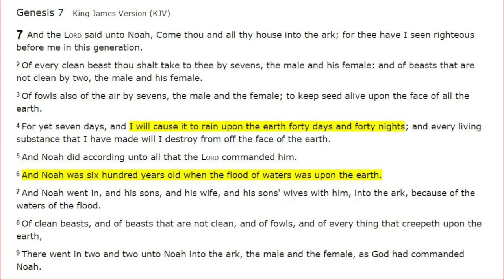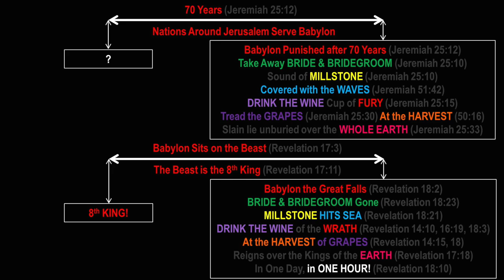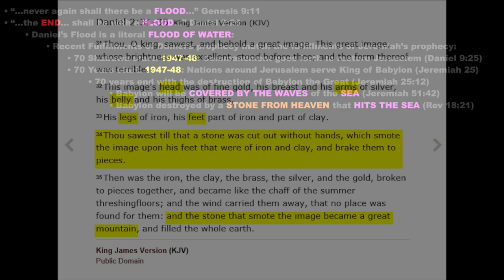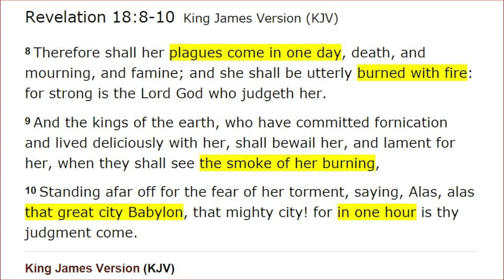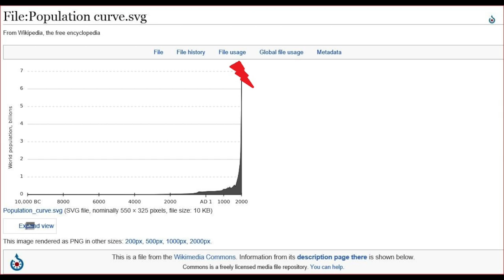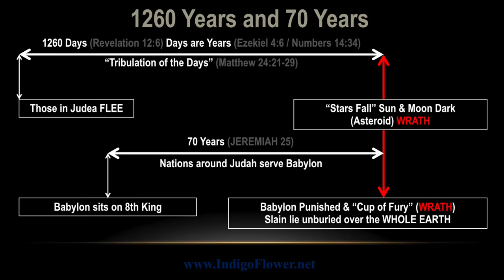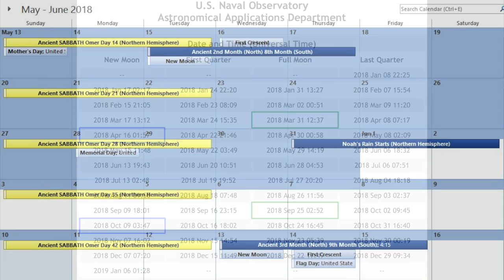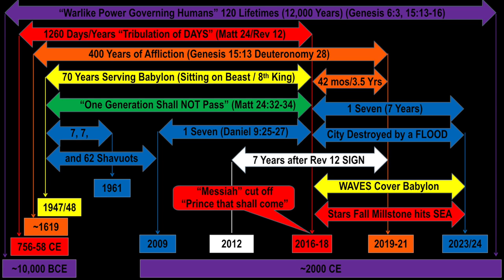NOAH'S FLOOD is a PROPHECY